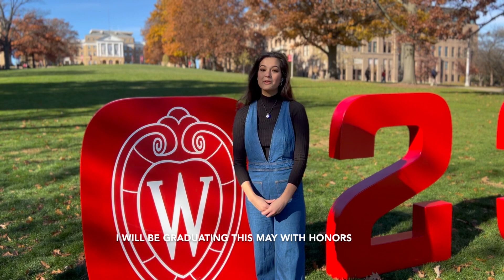Meet 2023 Miss Wisconsin Earth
Bea Millan-Windorski will represent Wisconsin at the next Miss Earth USA pageant on December 31 in Orlando. For ticket and broadcast information, visit missearthusa.com.

Miss Earth USA is the official United States preliminary to Miss Earth based in the Philippines, one of the planet's largest and most respected pageants. As Beauties for a Cause, all delegates have the opportunity to elevate their voice while serving environmental causes and empowering women and girls. The winner of Miss Earth USA will advance to the next competition in Fall 2024.